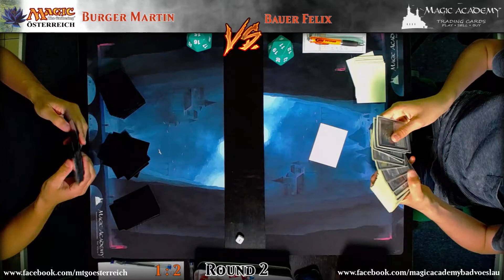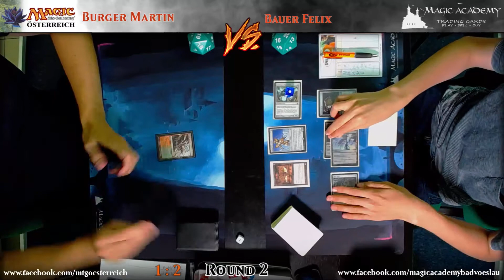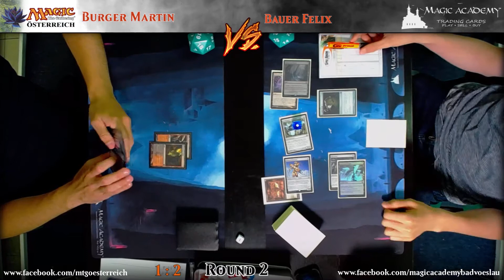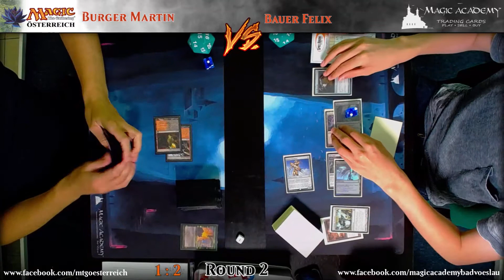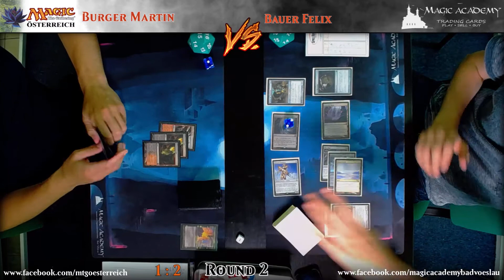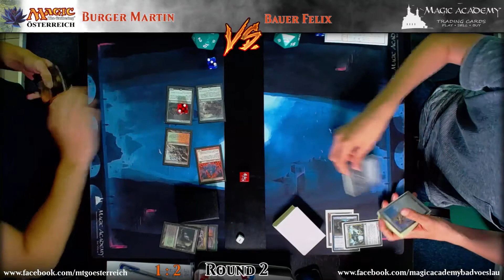Jund vs. Affinity Modern PPTQ Round 2 15.07.2017 Magic Academy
PPTQ Bad Vöslau Magic Academy